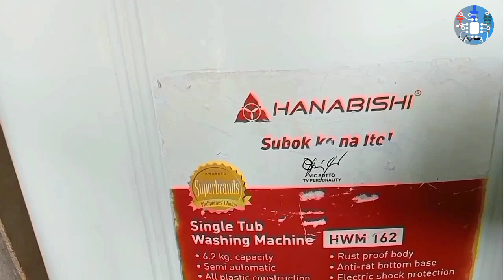WASHING MACHINE REPAIR MABAGAL UMIKOT or SLOW SPIN. PAANO AYUSIN?washingmachinerepair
WASHING MACHINE REPAIR MABAGAL UMIKOT or SLOW SPIN. PAANO AYUSIN?

GUIDE IN REPAIRING WASHING MACHINE LEAK GEARBOX. TUTORIAL IN WASHING MACHINE REPAIR SLOW WASH MOTOR.
Solution in repairing washing machine slow spin, Steps in repairing washing machine slow motor problem,
Procedure on repairing washing machine leak gearbox,

Sa video na ito ipapakita kung paano ayusin ang washing machine na mabagal umikot o slow spin.Ito ay troubleshooting guide kung paano irepair ang ganitong klase ng sira.